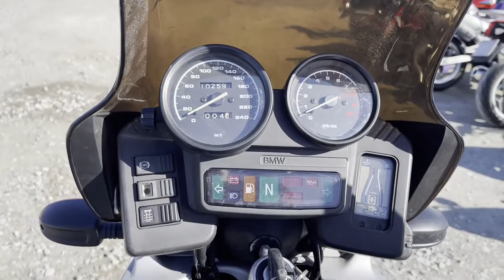BMW R1100GS 0057272R1100GS 1